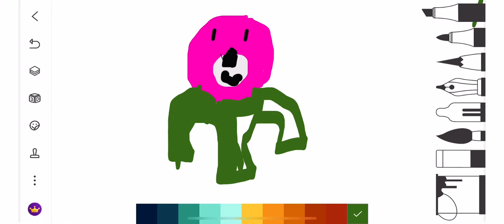Drawing my logo